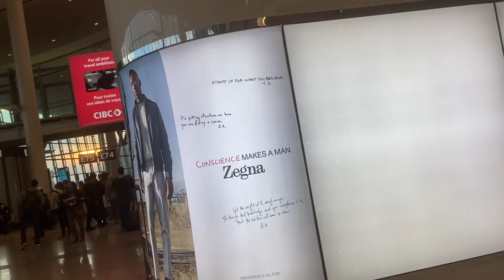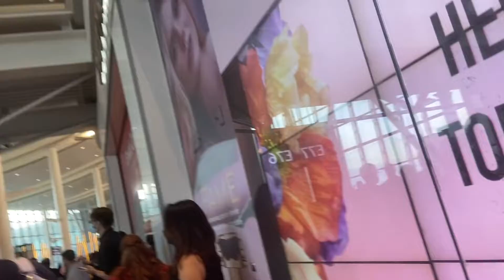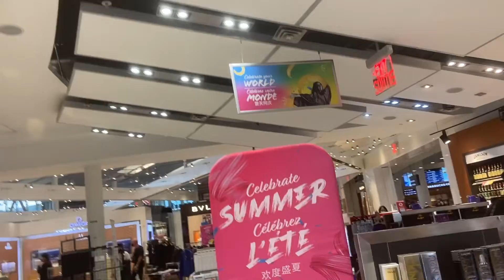Waiting at Toronto Pearson Airport to leave for Heathrow Airport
Little bit about Pearson Airport and my few hours stay there:)